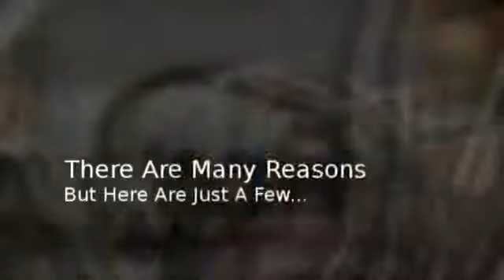Why Should You Hire A Chicago Home Inspector CALL US!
| Chicago Home Inspector | The Home Inspection Man

The Home Inspection Man
2156 Deep Water Ln Ste 106
Naperville, IL, 60564

The Chicago home inspection company, The Home Inspection Man , Says Why Should You Hire A Chicago Home Inspector.

A professional home inspection is an examination of the current condition of a house. It is not an inspection to verify compliance with appropriate codes; building inspection is a term often used for building code compliance inspections in the United States. A similar but more complicated inspection of commercial buildings is a property condition assessment. Home inspections identify problems but building diagnostics identifies solutions to the found problems and their predicted outcomes.